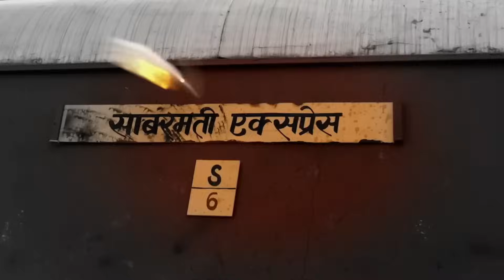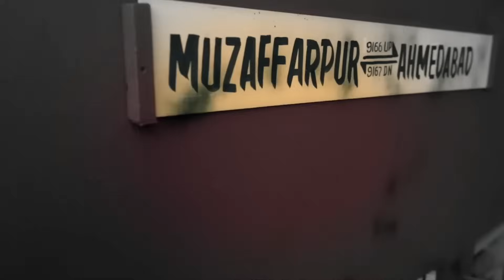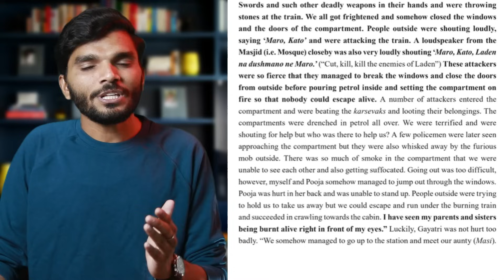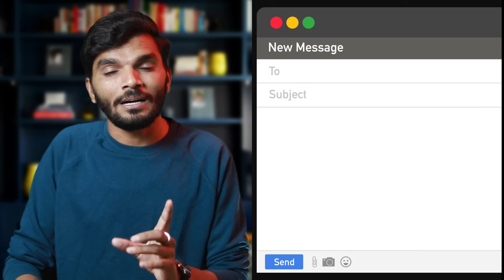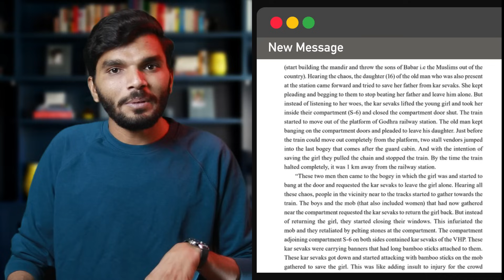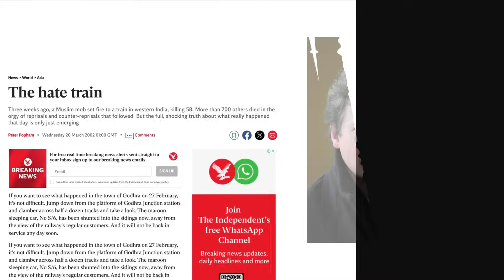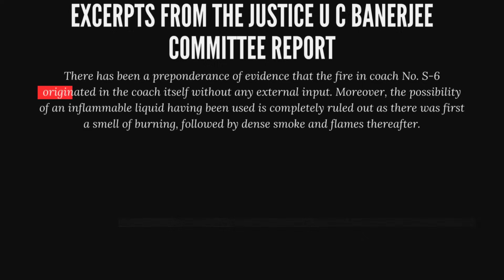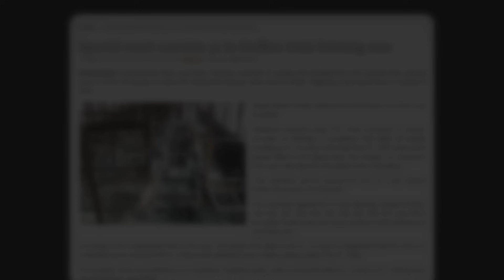What Really Happened in Godhra 2002? | Uncovering Mystery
In this video, we take a comprehensive look at the 2002 Godhra incident, one of the most divisive and debated events in recent Indian history. What really happened on that tragic day when the Sabarmati Express caught fire, sparking a wave of violence? Was it a spontaneous act or something pre-planned?

We’ll analyze the key events, eyewitness accounts, investigation findings, and the political aftermath that followed. This incident became a turning point for Gujarat and placed then-Chief Minister Narendra Modi in the national and international spotlight. Join us as we discuss the complexities of the Godhra incident, its impact on Modi’s political career, and how it shaped the nation’s political landscape for years to come.

This video aims to present a well-researched, balanced analysis based on facts and reports to help uncover the real story.

UPI ID : kumarshyam201@ybl

The Sabarmati Report Movie
The Sabarmati Report Movie Review